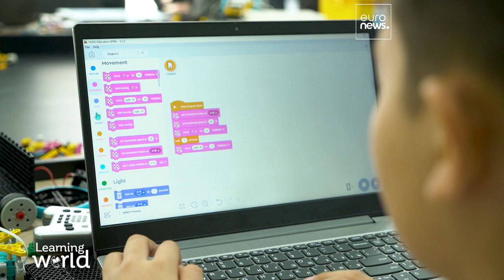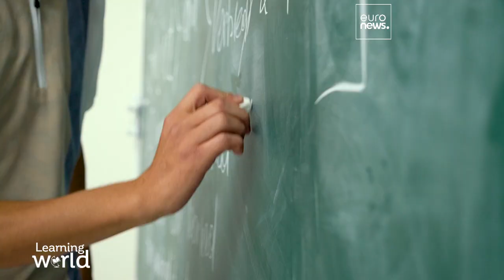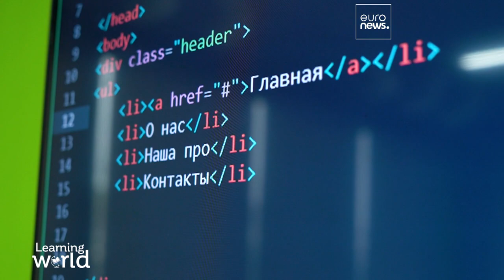Außerschulische Lernangebote stehen in Usbekistan hoch im Kurs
Im ganzen Land gibt es "Barkamol-Avlod"-Zentren, was "harmonische Generation" bedeutet. Dort werden Fertigkeiten wie IT-Kenntnisse vermittelt, die den Schülern eine Karriere ermöglichen soll.